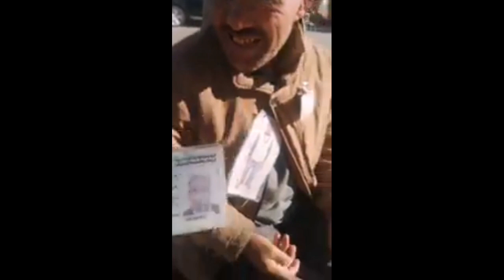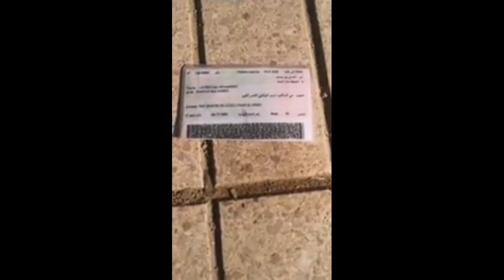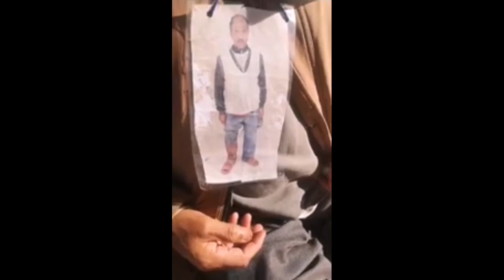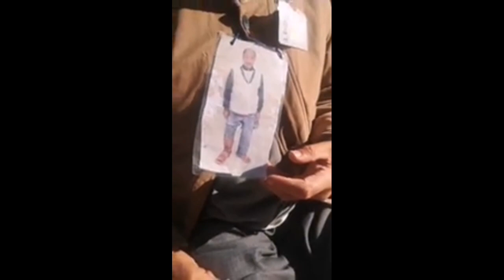واجب عليك أن تشاهد هذا الفيديو